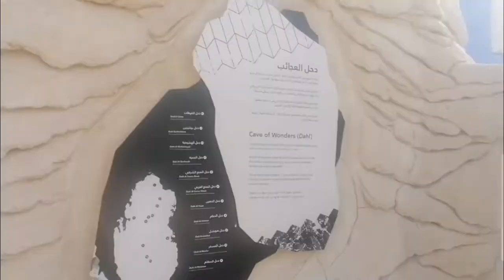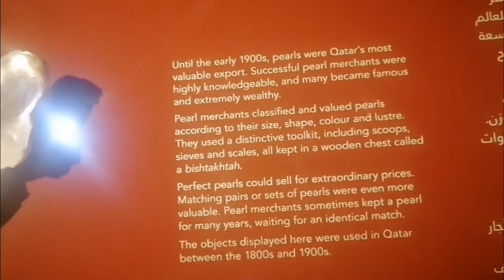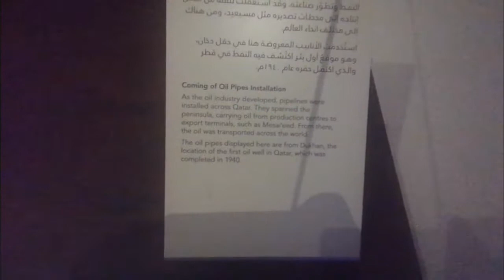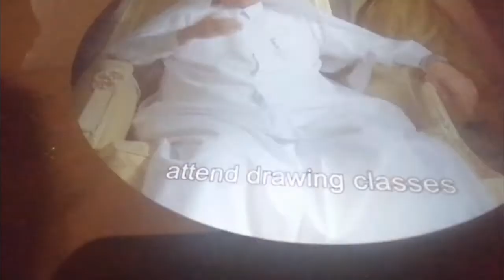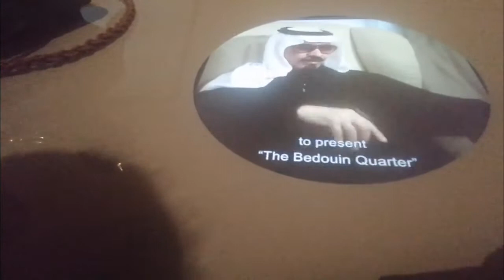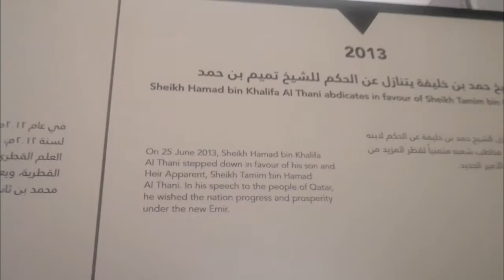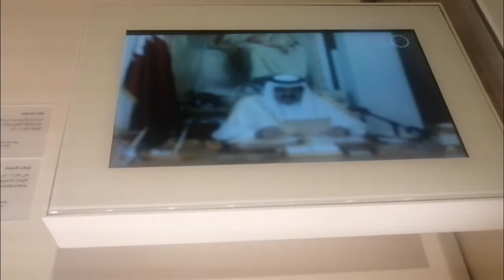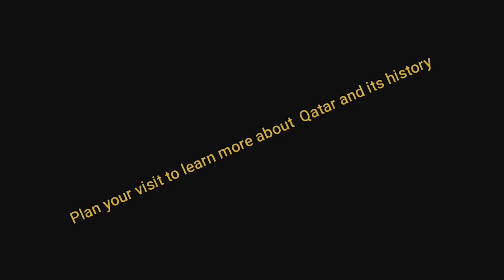place to visit while in Qatar#travel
This is a wonderfully curated museum. You get to know alot about Qatar It reflects the culture and history of the nation which I loved the most. If you happen to be in qatar or planning to  visit, this is one of the places to put in that bucket list!!

Follow on instagram as @peterperis_k

Regards peterperis
Thankyou!